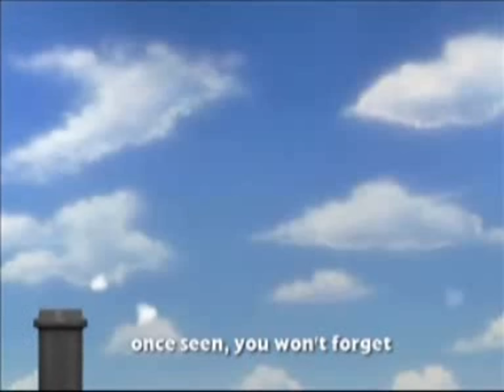Velho e novo | Thomas e seus amigos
Este vídeo é apenas para fins de entretenimento, legítimos proprietários são Britt Allcroft e HIT Entertainment. Eu não possuo nada.